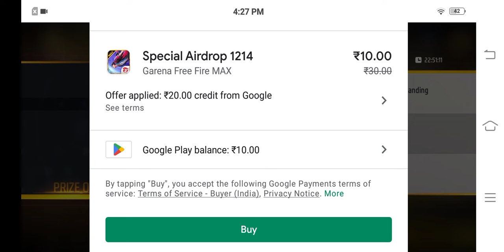reedim cod ko bay kase kare